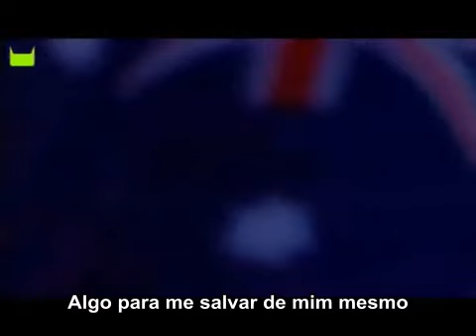Iron Maiden - The Reincarnation Of Benjamin Breeg (Live) Legendado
FODA!